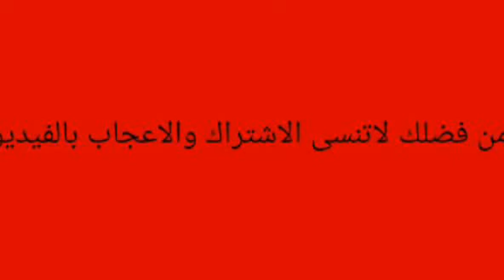سبب ضرب جدته مارى منيب له..وتنبأ بوفاته قبل رحيله..وسبب خوفه على بناته؟؟